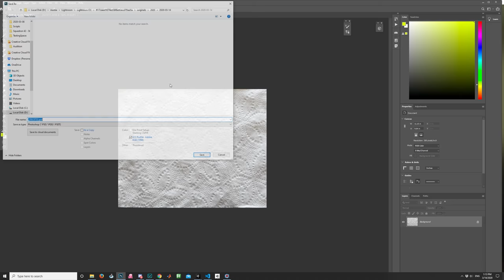Digital Toilet Paper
CVS out? I got what you need